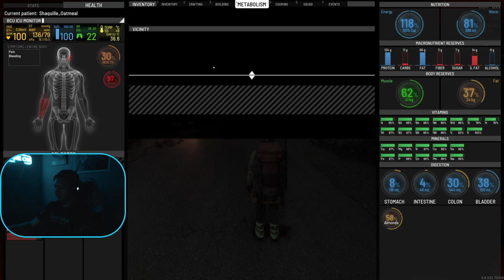Stun grenade and jumping wheelbarrows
Anita Bath on Twitch figures out what a stun grenade actually does...the hard way.